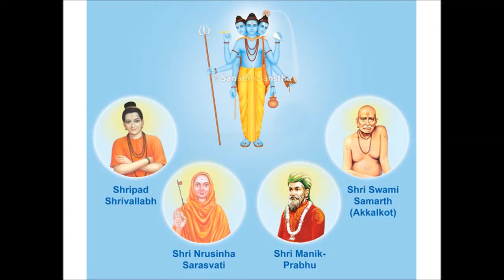gurucharitra adhyay 11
Gurucharitra (गुरुचरित्र) is an acclaimed Hindu blessed book which contains 53 Adhyays (chapters).Thousands of fans of Lord Dattatraya or Gurudev Datta read this sacred book Gurucharitra consistently. Lovers perform normal Gurucharitra Parayan Saptah for 7 days. It is accepted that performing ordinary Gurucharitra Parayan or tuning in to Gurucharitra Adhyay brings joy, harmony and flourishing to the listner.
This is Gurucharitra adhyay 11.

gurucharitra adhyay
gurucharitra adhyay 53
gurucharitra katha